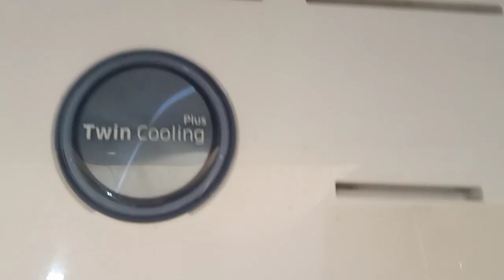Low Cooling Problem in Samsung Digital inverter Refrigerator what is solution ?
In this video, I wil show you how to solve Low Cooling Problem in Samsung Digital inverter Refrigerator what is solution ?